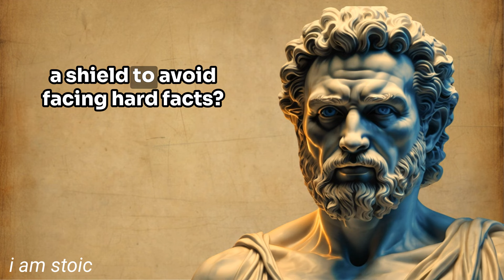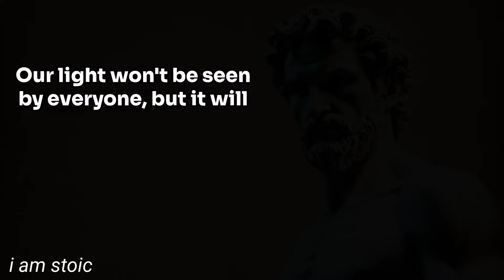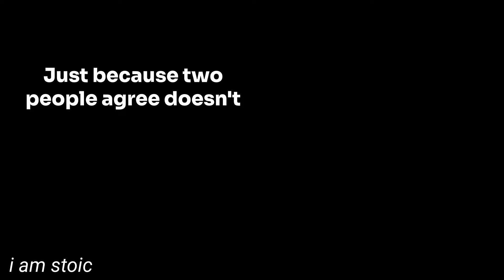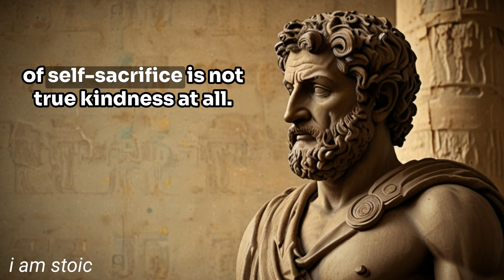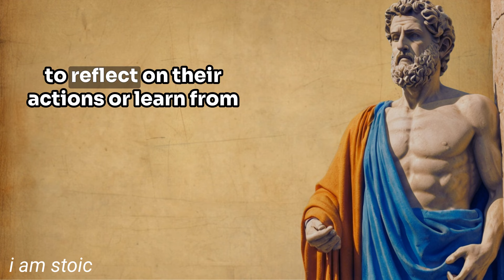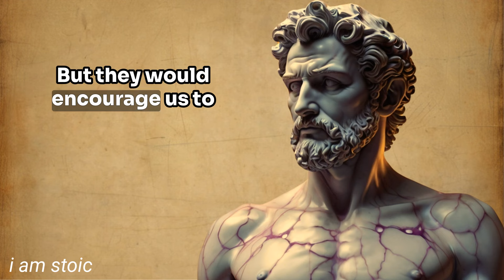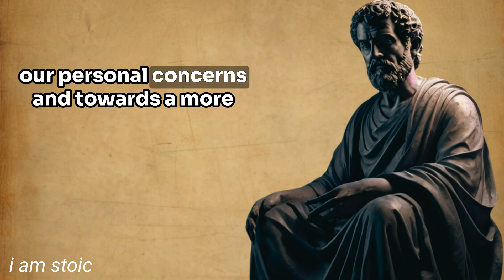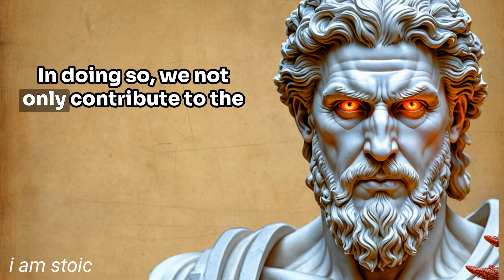How KINDNESS Will RUIN Your Life- Marcus Aurelius Stoicism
🌟 2 HOURS of Mastering Single Life: Stoic Strategies for Inner Strength and Happiness

🌟 HOW TO FACE ANY PROBLEM - MARCUS AURELIUS WISDOM

🌟 THE STOIC PATH TO INNER STRENGTH: MARCUS AURELIIUS

🌟 STOIC WISDOM FOR DAILY LIFE - MARCUS AURELIUS WISDOM

🌟 HOW TO STOP BEING MANIPULATED BY PEOPLE - 10 WAYS OF MARCUS AURELIUS

Quries:
stoic psychology
stoic discipline
stoic quotes
stoicism for women
stoic way of life
stoicism short video
stoic exercises
stoicism audiobook
stoicism for beginners
stoic mental toughness
stoicism at work
stoicism the art of not caring
aperture stoicism
8 stoic lessons to handle disrespect
how to remain stoic in stressful situations
stoic virtues explained
stoicism at work
stoicism books for beginners
stoicism for women
stoicism short video
stoic lessons to transform your life
stoic exercises for inner peace
stoicism rejection
stoicism meaning of life
self improvement journey
why you should stop watching self improvement
why self improvement is important
self improvement talk
self improvement rules
self development tips
self improvement habits
self and personal growth psychology
self development skills
how to improve yourself everyday
self improvement and discipline